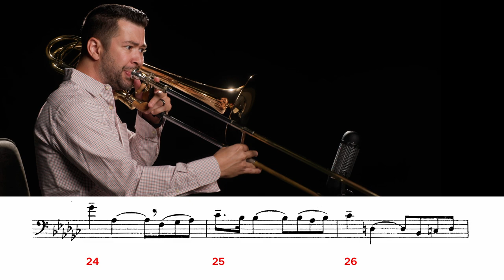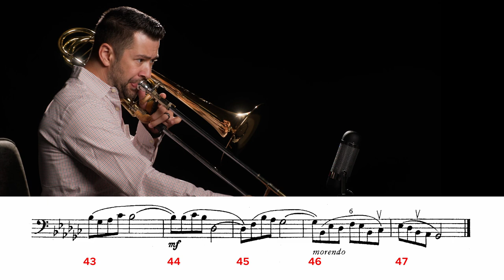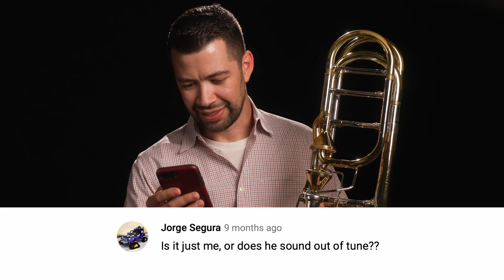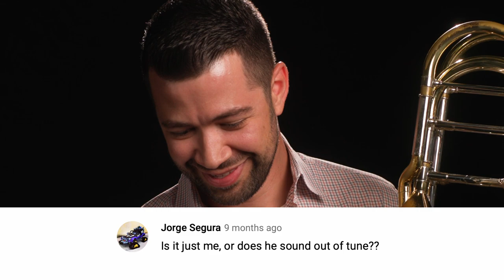2021-2022 TMEA All-State Bass Trombone Etude #2 - No. 23 by Grigoriev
Featuring: Brian Hecht, Utility Trombone — Dallas Symphony Orchestra

Videography: Joel W. Smith
Audio Production: Derek J. Wright
Producers: Brian Hecht and Derek J. Wright